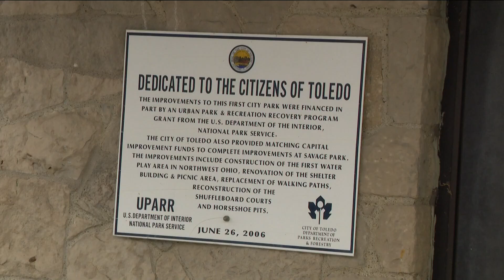Federal grant to help fund redesign of Toledo's Savage Park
Toledo City Council member Vanice Williams says the project will breathe new life into the community, address safety risks and ensure the park is a safe place.